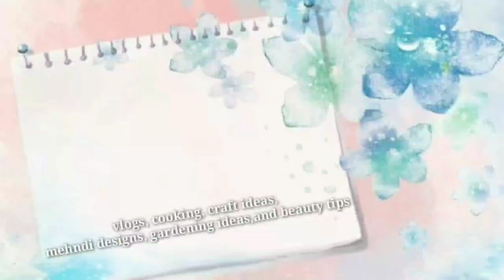വയനാട് സഞ്ചാരികളുടെ സ്വർഗ്ഗം/part_1 Wayanad vlog /Family Trip/Farhaz art with kitchen/Malayalam/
വയനാട് സഞ്ചാരികളുടെ സ്വർഗ്ഗം.Wayanad vlog.Family Trip.Farhaz art with kitchen.Malayalam.

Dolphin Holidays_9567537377